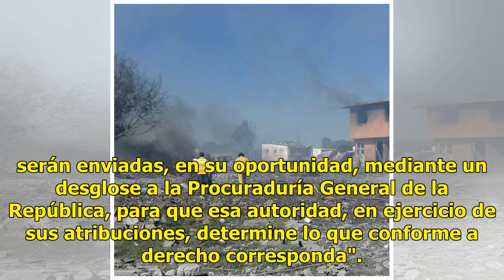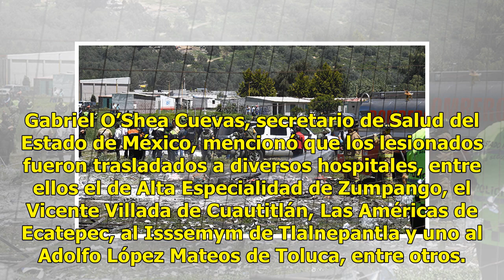Suman 24 muertos por explosiones en Tultepec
Ratio: 0 / 5 TULTEPEC, EDOMEX.- Se incrementó a 24 el número de personas fallecidas por la explosión registrada la mañana de este jueves en la zona de La Saucera, autorizada por la Secretaría de la Defensa Nacional (Sedena) para la instalación de polvorines. La Secretaría de Seguridad del Estado de ...